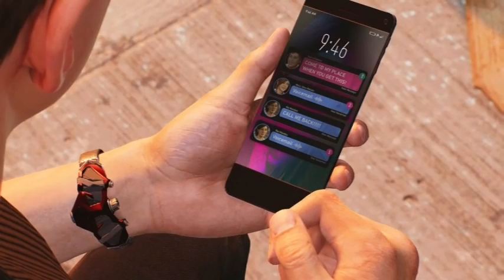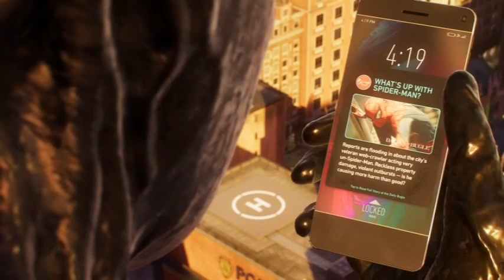MARVEL SPIDER-MAN 2 PART 7 THE SYMBIOTE